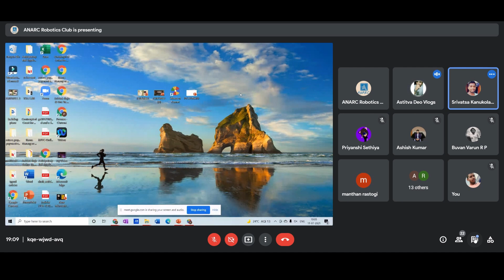2021 BATCH DESCRIBES THEIR COLLEGE IN ONE WORD || ANARC Robotics club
A subpart of the 2021 farewell event where the seniors use one word to describe their college life.